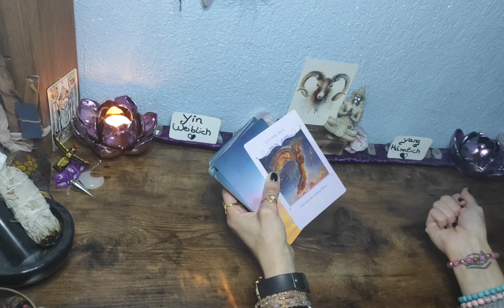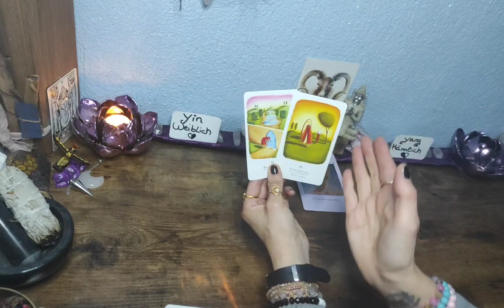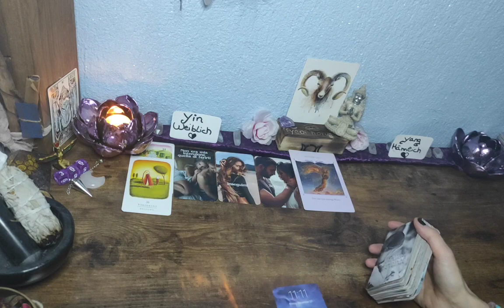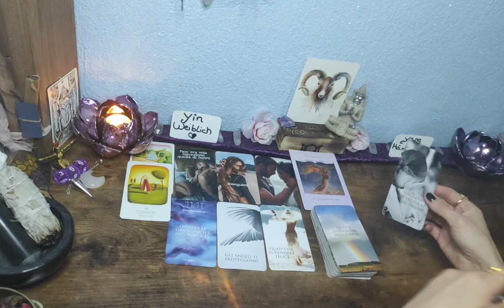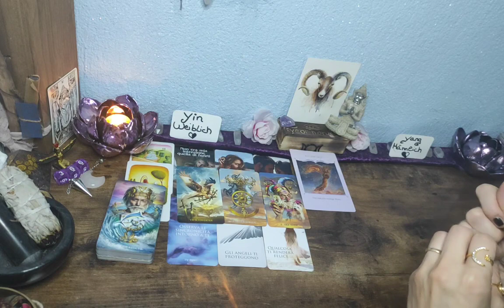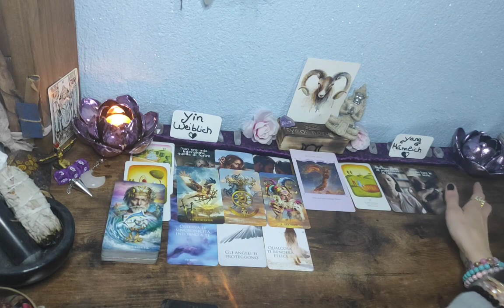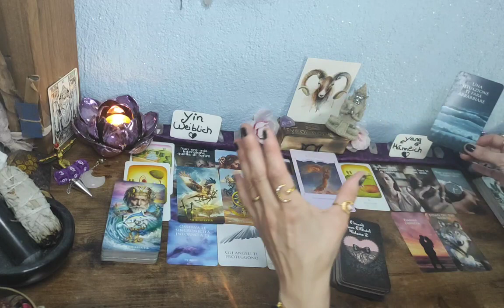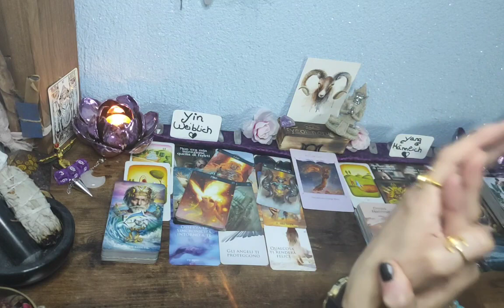💞Widder// Liebeslegung für April 2023// was erwartet dich☯️